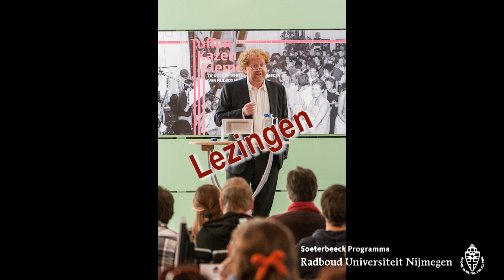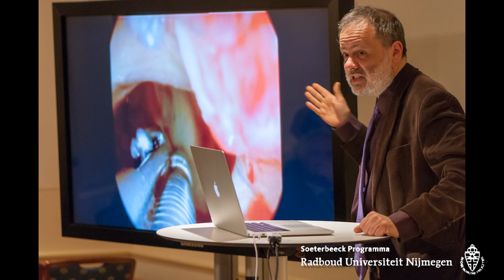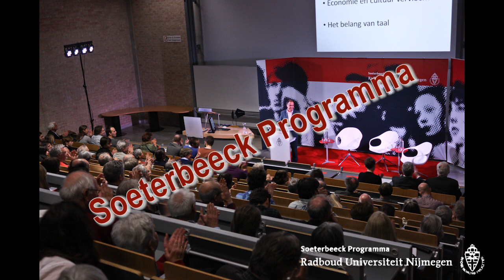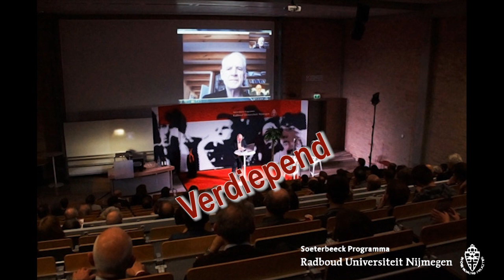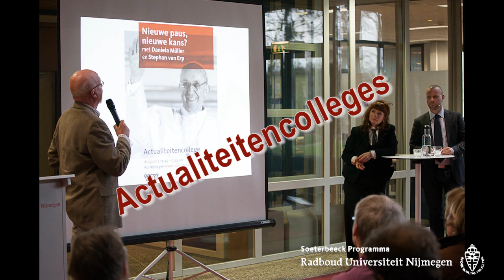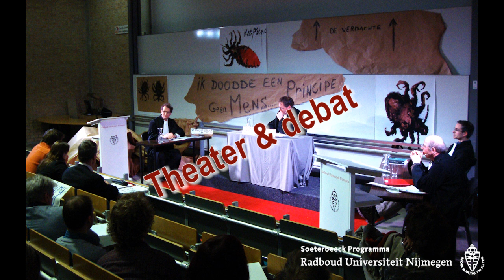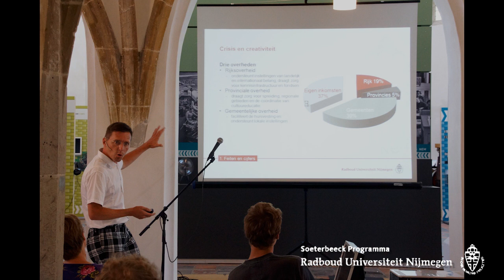Foto-overzicht activiteiten Soeterbeeck Programma voorjaar 2013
Fotojaaroverzicht van de activiteiten in het voorjaar 2013 van het Soeterbeeck Programma van de Radboud Universiteit Nijmegen.